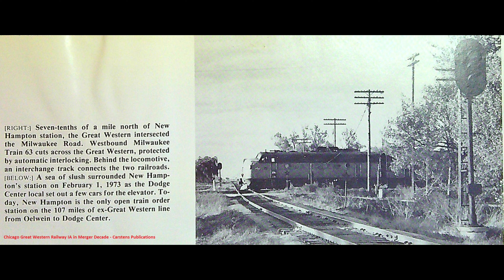NO IA Trip 8 - New Hampton Look with EB Ethanol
Looking around New Hampton and caught an Eastbound Ethanol Train.

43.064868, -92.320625